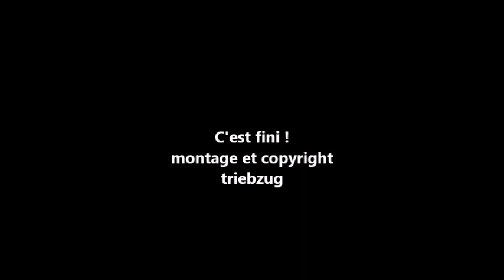Berner Modell Eisenbahn Club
journée portes ouvertes du 4 novembre 2017 avec le réseau à l'échelle 0